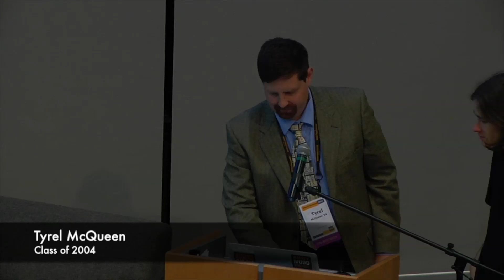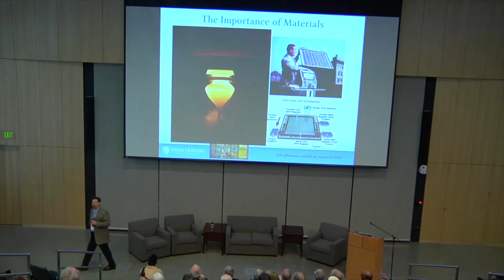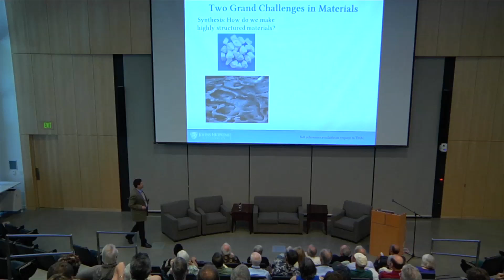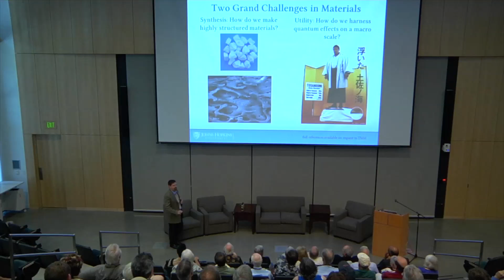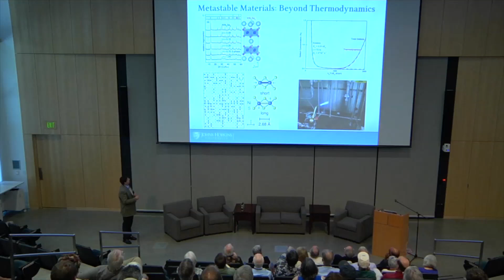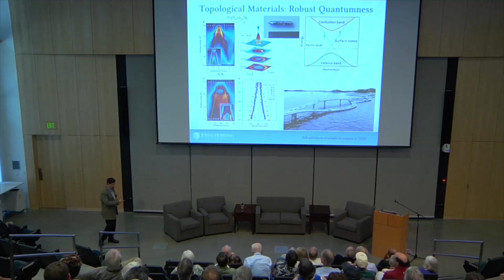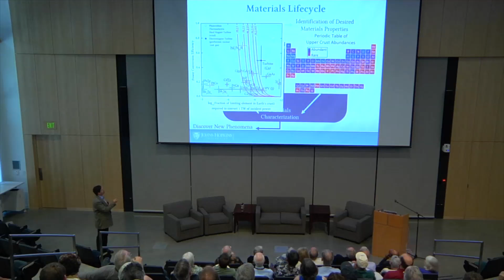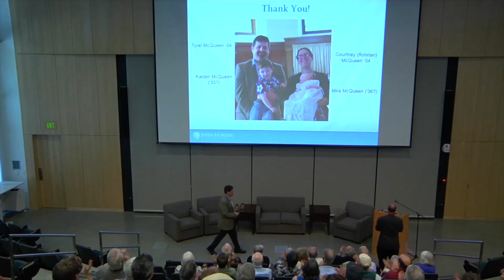Outstanding Alumni Presentation 2014 - Tyrel McQueen '07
Harvey Mudd College Outstanding Alumni Award recipient Tyrel McQueen '07 gives a presentation about his work at Alumni Weekend 2014.